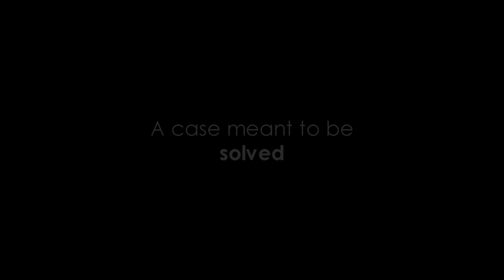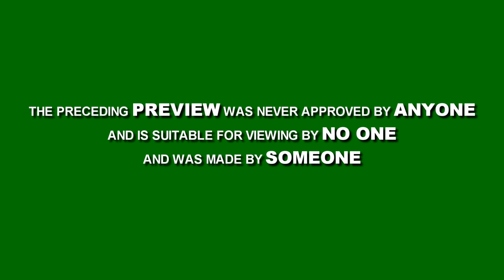Creamerica - The Short Movie - Trailer 1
Directed By: Subhashani&Vinimay
Associate Director:Varoon P. Anand
Cinematography, Editing, VFX and Sound Design: Vinimay Kaul
Produced by Kaivalya Plays, Subhashani&Vinimay

Cast: Subhashani Dewada, Varoon P. Anand, Chris Sims, Himanshu Mehta, Govind Bajpai, Shruti Arora, Abhimanyu Sharma & Akash Maithal